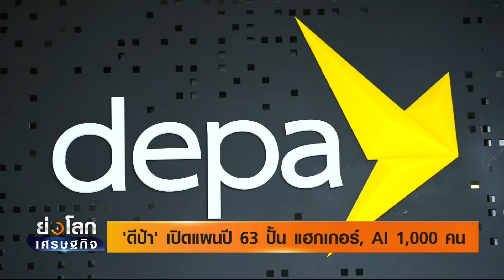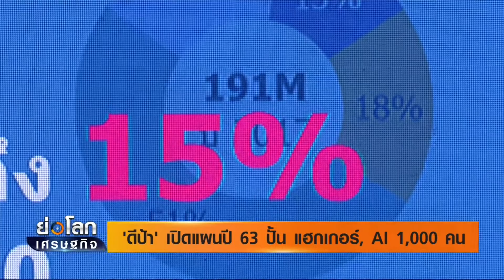ย่อโลกเศรษฐกิจ เช้า 'ดีป้า' เปิดแผนปี 63 ปั้น แฮกเกอร์, AI 1,000 คน 090163